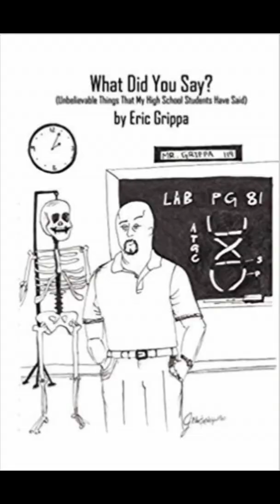Daily Student Quote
What kind of scientist studies a white dwarf?  You won't believe what my high school student said.